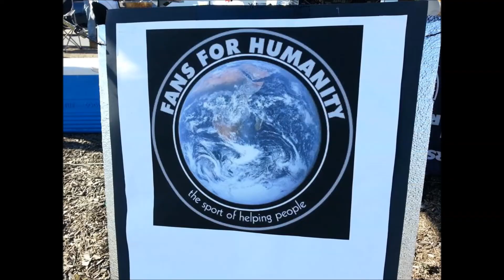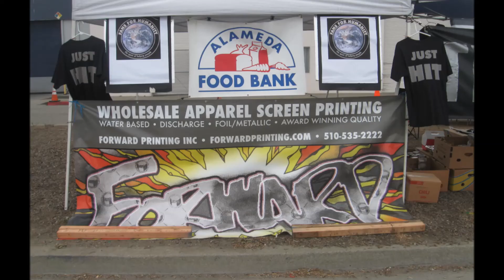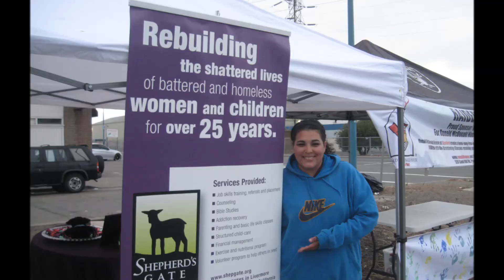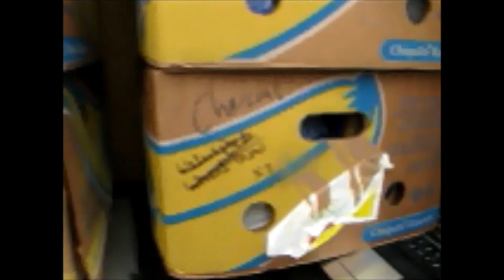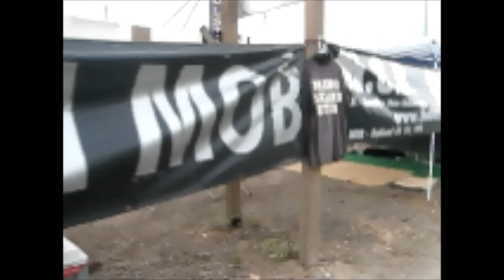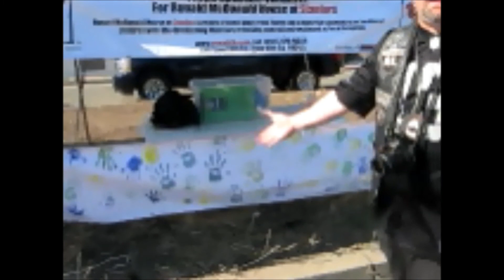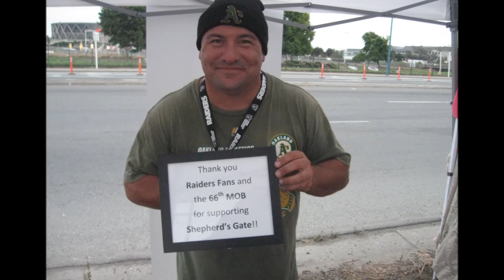2013 MOB TV #3 MAKE OAKLAND BETTER CHARITY FESTIVAL 1.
Make Oakland Better Charity festival Continuance, is part of the same show.

M.O.B. Charities out of Oakland, Ca Presents,
MAKE OAKLAND BETTER CHARITY FESTIVAL, Hosted on Mob alley. The Longest Tailgate within the NFL. Home of the NFL's Finest - The Raider Nations Hardest Working Fans - The 66th Mob..
As Fans For Humanity involved in the Sport of Helping People we,
(M.O.B.) Make Oakland Better locally and
(M.O.B.) Make Others Better World Wide.